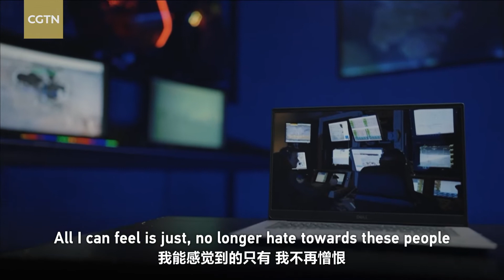A former U.S. drone operator in Afghanistan admits to hating himself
Brandon Bryant, a former U.S. drone operator-turned-whistleblower, describes how he felt after completing a drone strike mission. "All I could feel was disgust," he says and, "I have hate toward myself."